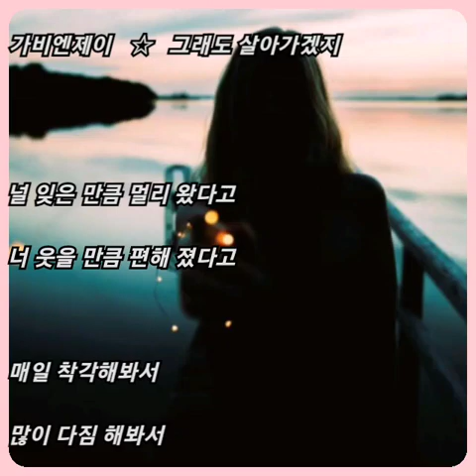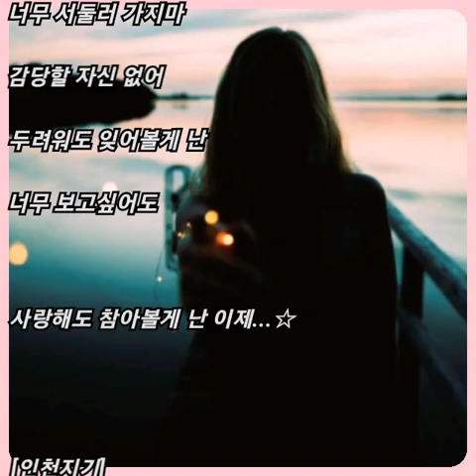가비엔제이 ☆ 그래도 살아가겠지